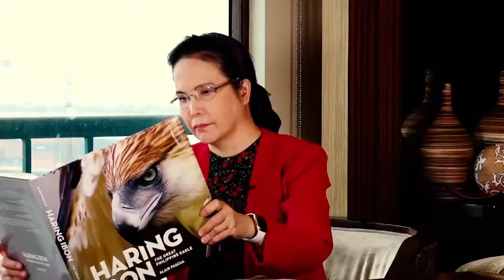Mensahe ni Bishop Bro. Eddie Villanueva kay PAO Chief Atty. Persida Acosta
PANOORIN | Mensahe ni CIBAC Party-list Representative Bro. Eddie Villanueva kay PAO Chief Atty. Persida Acosta sa pilot episode ng programang Free Legal Assistance with PAO.

Huwag palampasin tuwing Huwebes, 9:00 AM, sa Light TV - God's Channel of Blessings.